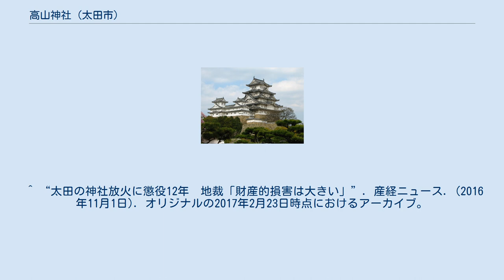高山神社 (太田市)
高山神社（たかやまじんじゃ）は、群馬県太田市本町にある神社。
 明治時代に創建された比較的新しい神社である。
高山彦九郎を祭神として祀る。
 1873年（明治6年）に県の許可を得て高山彦九郎の生誕地細谷村に石祠が設けられた。
地元民が政府に神社創建を願い出たことから、1878年（明治11年）内務卿の認可を受けた。
明治天皇、各皇族の下付金、一般の寄付を得て、金山丘陵の支脈の小丘である天神山中腹に社殿を造営。
1879年（明治12年）鎮座を行った。
 1880年（明治13年）3月県社に列格。
1932年（昭和7年）に現在地の山頂に遷座された。
 2014年12月30日に放火で拝殿と本殿が全焼。
2016年10月に前橋地方裁判所は非現住建造物等放火罪などで犯人に懲役12年の判決を下した。
 ^ “太田の神社放火に懲役12年　地裁「財産的損害は大きい」”. 産経ニュース. (2016年11月1日). オリジナルの2017年2月23日時点におけるアーカイブ。